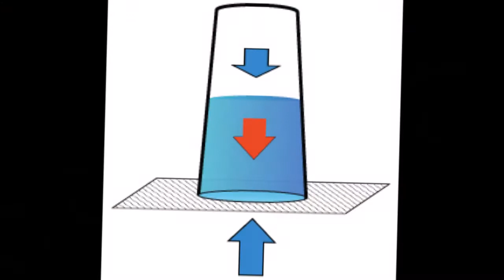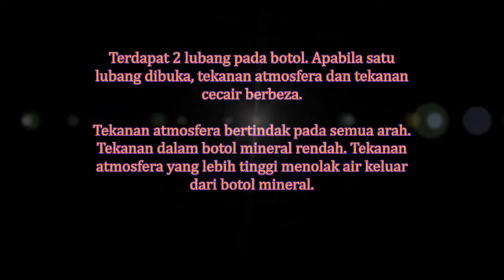Petrosains Science Show Competition 2017 SAINA (Musfirah-Fatimah)